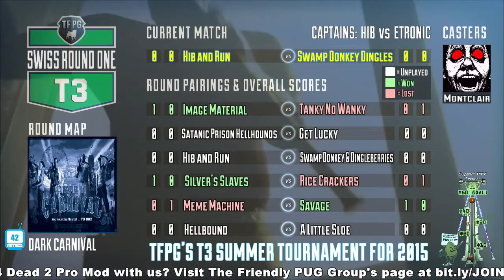TFPG T3 Tournament - Hib and Run vs Swamp Donkey and the Dingles (Hib vs eTronic) - Part 1 of 2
TFPG T3 Tournament - Hib and Run vs Swamp Donkey and the Dingleberries (Hib vs eTronic) - Part 1 of 2 -- Watch live